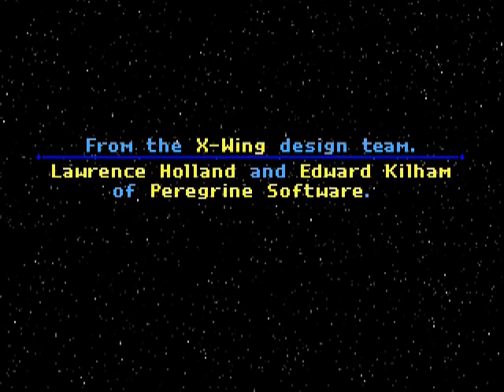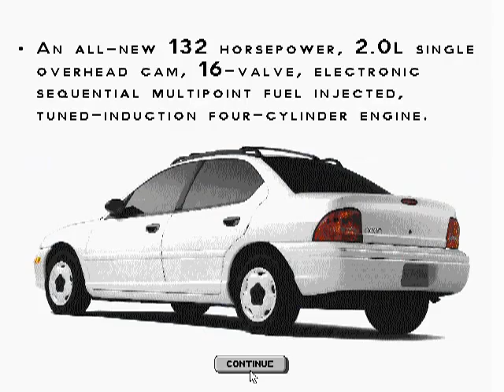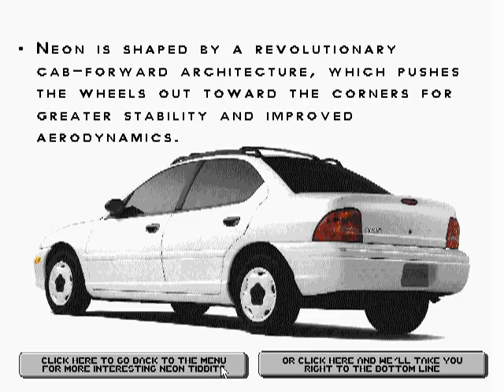Star Wars Tie Fighter i Google Chrome